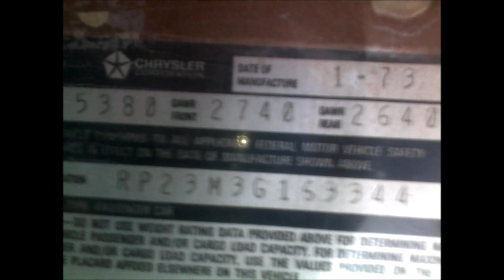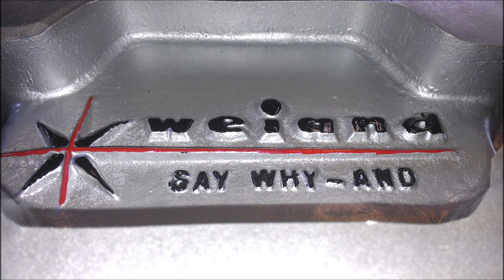1973 Plymouth Satellite through the years pt 1